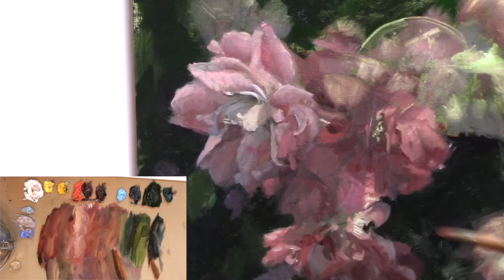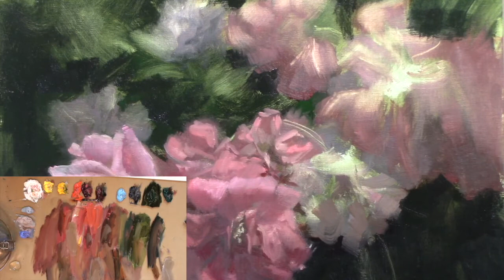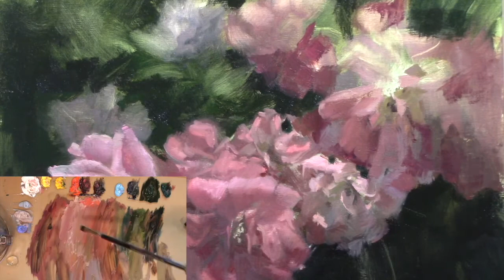Cascading Pink Roses Demo - Part 3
Painting flowers is so much fun.

Paint I mainly use:
★ Gamblin Oil Paints
★ Windsor Newton Oil Paints
Occasionally I’ll end up using a different brand but these are the brands I pretty much use all the time.